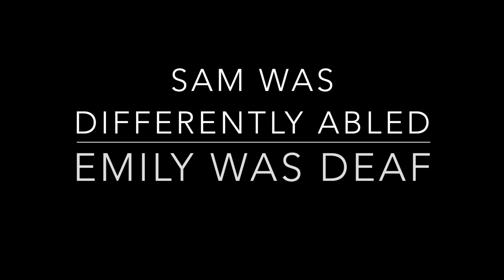A Short Story on PHYSIOLOGICAL BArrier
This scene was created for the depiction of barriers which leads to miss-communication or may even lead to communication gaps. This work of ours consits of two characters, Emily and Sam. Emily’s character was played by Nandita whereas Sam’s character was played by Rishabh. Thankyou